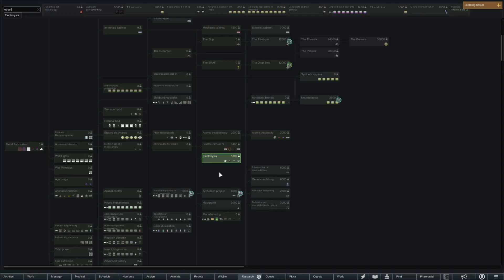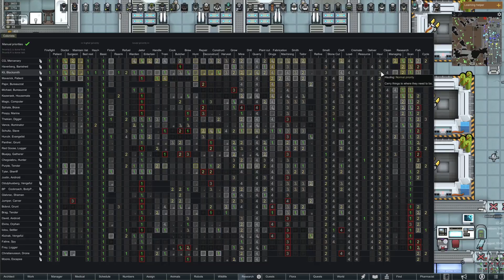Rimworld (royalty) Episode 141, Reloaded to old save.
Tried 1.3 and once more it broke alot of things. so went back to 1.2 and had to load from a older save.